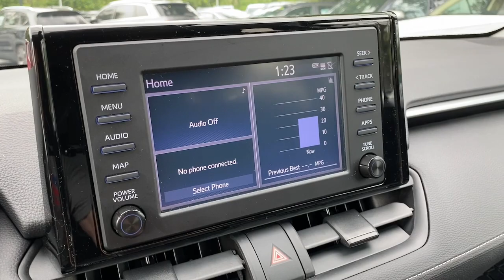2019 Toyota RAV4 Yorktown, Putnam County, Westchester, Dutchess County, Orange County 29149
Magnetic Gray Metallic Used 2019 Toyota RAV4 available in 1791 E. Main Street, Mohegan Lake, New York at Mohegan Lake Audi VW. Servicing the Yorktown, Putnam County, Westchester, Dutchess County, Orange County, NY area.

Gray 2019 Toyota RAV4 LE AWD 8-Speed Automatic 2.5L 4-Cylinder DOHC Dual VVT-i ALL WHEEL DRIVE BACK UP CAMERA BLUETOOTH/HANDS FREE/CELL PHONE LANE DEPARTURE ASSISIT APPLE CAR-PLAY/ ANDROID AUTO AWD Black Cloth.brbrRecent Arrival! Odometer is 7085 miles below market average! 25/33 City/Highway MPGbrbrAwards:br  * 2019 KBB.com 10 Best SUVs Under $30000   * 2019 KBB.com 10 Favorite New-for-2019 Cars   * 2019 KBB.com Best Resale Value Awards   * 2019 KBB.com Brand Image AwardsbrOur Sales Service and Parts Departments work closely together to provide you with the most enjoyable least stressful car-buying experience possible. The average tenure for our sales people managers technicians and all other employees is over 20 years. You can be sure theyll provide you with the highest quality care for you and your vehicle. We are also proud to be a Better Business Bureau Accredited Business with an A+ rating.